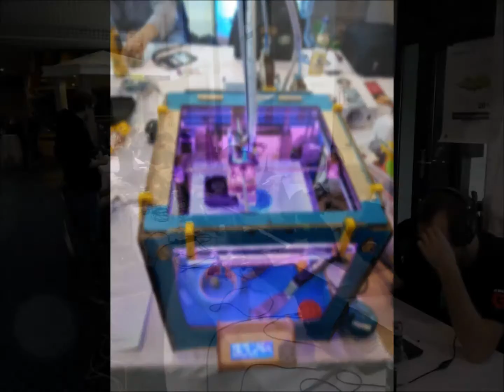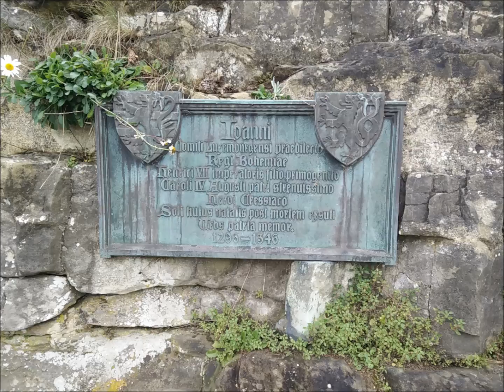Hack.lu 2014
Selected photos from Hack.lu 2014 and Luxembourg.